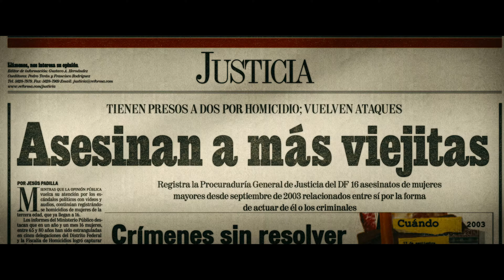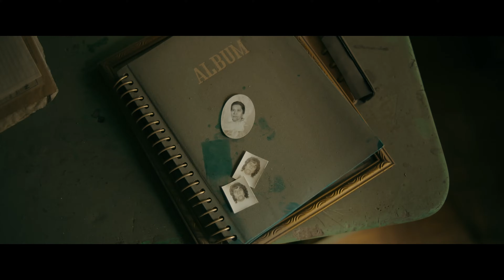La Dama del Silencio: El caso Mataviejitas | Tráiler en Español | Netflix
Rolling Stone afirma que este «podría ser el mejor documental de crímenes reales del año» y elogia a la directora María José Cuevas como «un talento al que vale la pena seguir».

La década de los 2000 arranca en el entonces llamado Distrito Federal, con una serie de asesinatos que ponen en jaque a la policía capitalina: ancianas estranguladas en su propio hogar. El perfil de las víctimas provoca una indignación social y una atención mediática nunca antes vistas. La Procuraduría vuelca todos sus recursos y esfuerzos en lograr capturar al primer asesino serial de la historia de México. Los testigos lo definen como una persona alta, robusta y fuerte que se hace pasar por enfermera para ganarse la confianza de sus víctimas. Tras más de cuarenta homicidios, varias detenciones fallidas y múltiples contradicciones, una mujer es detenida en enero de 2006 a plena luz del día, mientras huía de la escena del crimen. Su nombre, Juana Barraza, conocida en la lucha libre como "La Dama del Silencio” y bautizada en los medios como "La Mataviejitas". Apodo que ya forma parte de la historia negra de México y de su incomparable cultura popular.

La Dama del Silencio: El caso Mataviejitas
Tráiler en Español
Netflix

Estreno en Netflix el 27 de julio de 2023
En cines: 20 de julio de 2023

Documentales, De México, Películas documentales, Películas basadas en libros, Docus socioculturales, Películas policiales, Psicológico, De investigación, Crímenes reales, De circo mediático, CDMX, Basado en un libro, Asesinatos múltiples, Social y cultural, Documental, Película
María Jose Cuevas

TV-MA Recomendada para público adulto. No apta para menores de 17 años.lenguaje inapropiado, consumo de tabaco